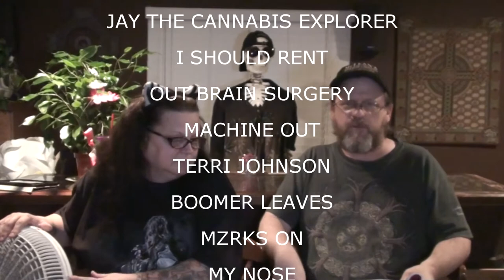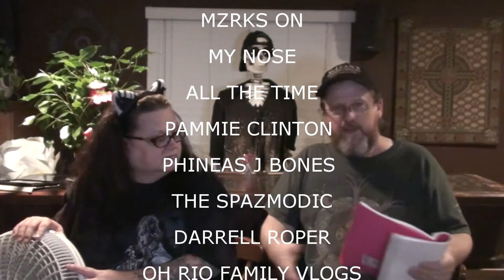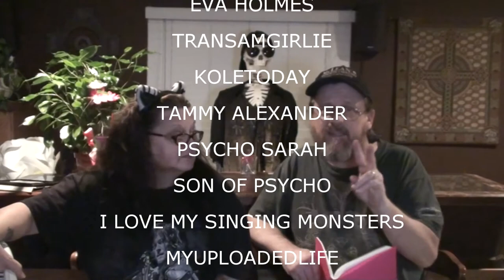SHOUTOUTS MAY 18 2015